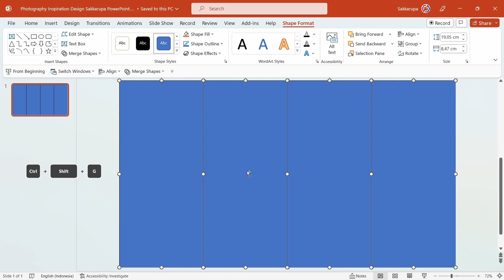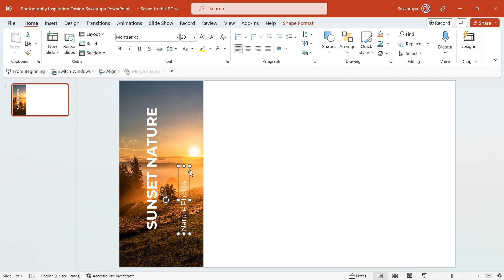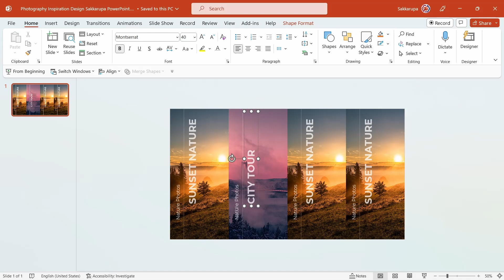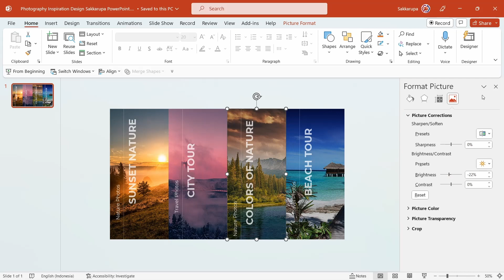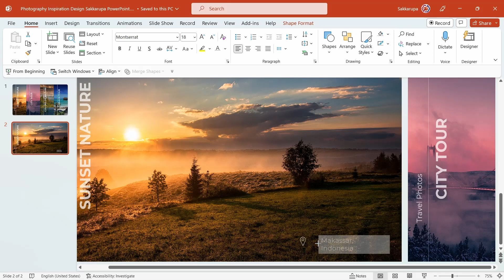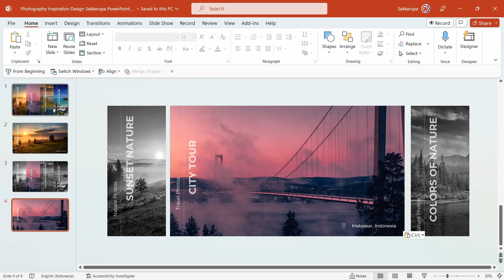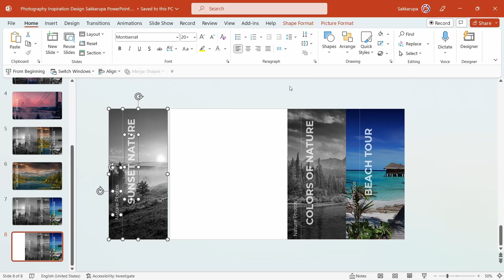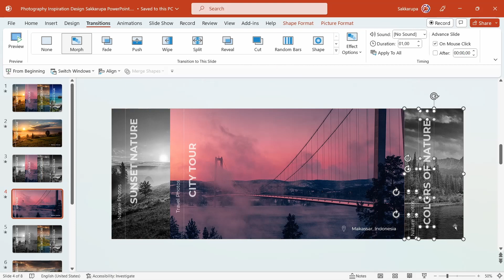Inspirasi Slide Fotografi dengan Transisi Morph di PowerPoint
Inspirasi Slide Fotografi dengan Transisi Morph di PowerPoint. Dengan adanya transisi morph, maka kamu akan diberikan kesempatan untuk membuat slide presentasi yang keren dan elegan.

Transisi ini hanya tersedia di PowerPoint 2019 atau yang terbaru.